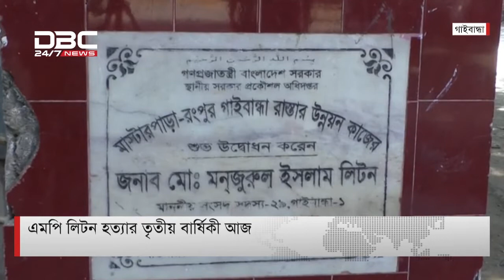গাইবান্ধার এমপি লিটন